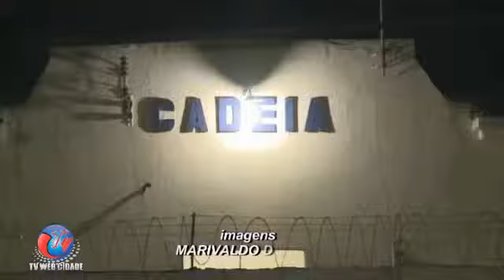11 PRESOS FOGEM E LEVAM ARMAS DOS AGENTES DA CADEIA PBLICA DE SOLNEAPB